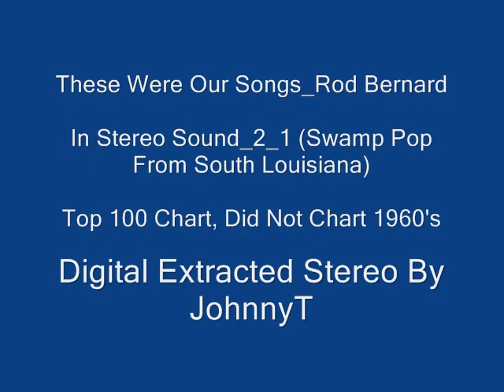These Were Our Songs Rod Bernard In Stereo Sound 2 1 Swamp Pop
Top 100 Chart, Did Not Chart 1960's

In Stereo Sound_2_1 (Swamp Pop From South Louisiana)